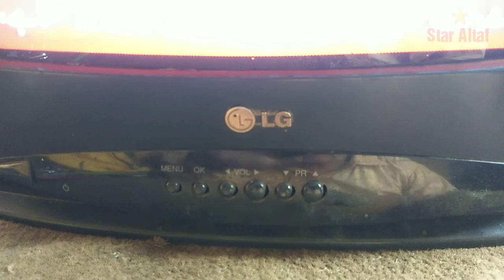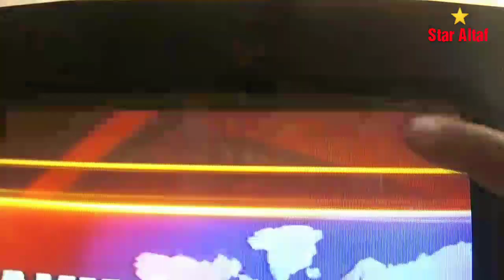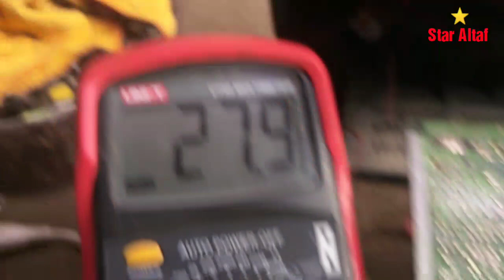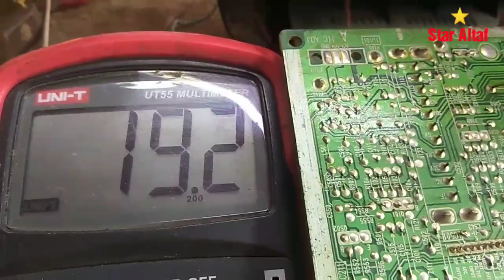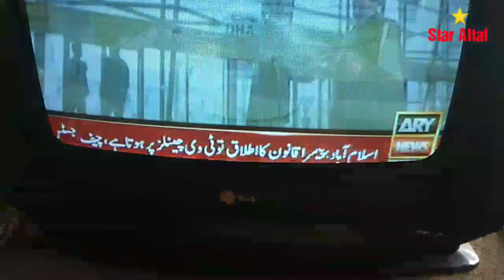CRT LG TV power supply fault repairing Urdu/Hindi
CRT LG TV power supply fault repairing Urdu/Hindi Star Altaf

9